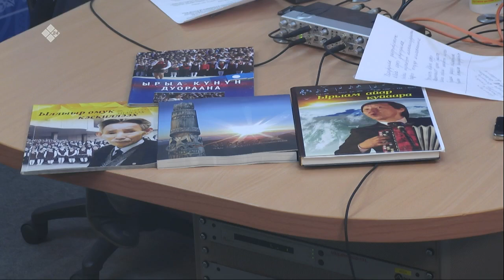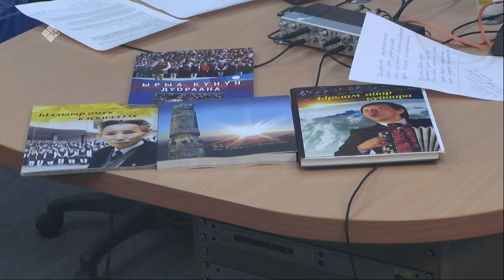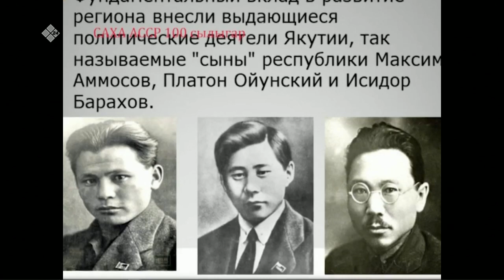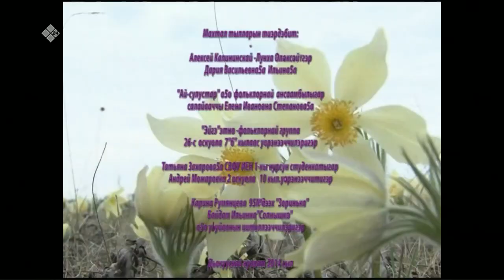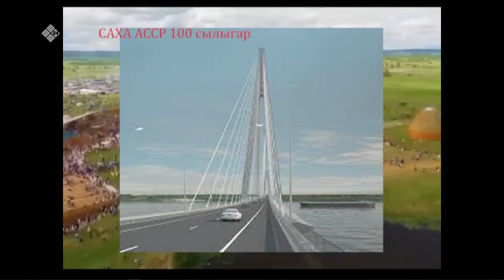«Тэтим чааһа» (19.05.22)